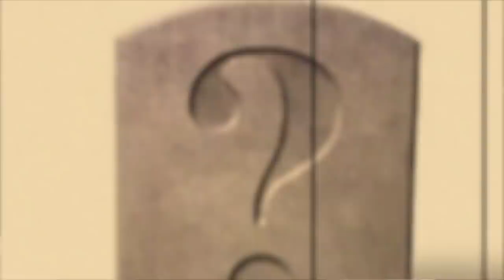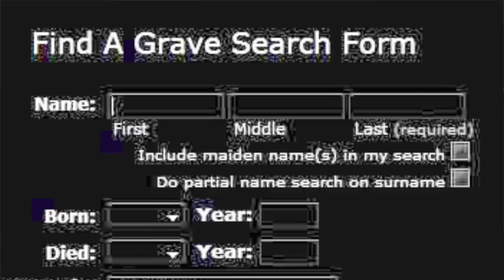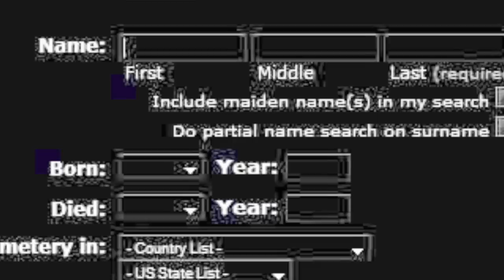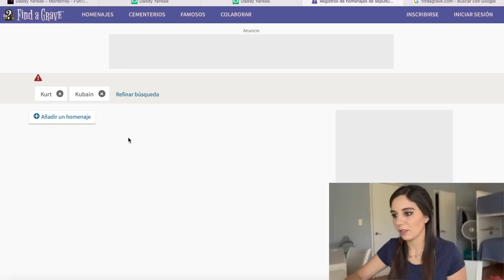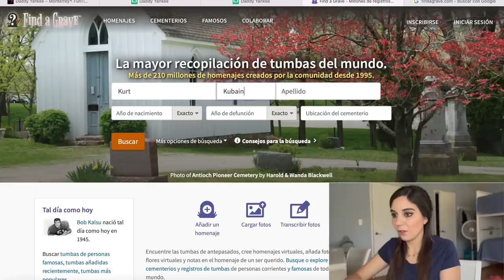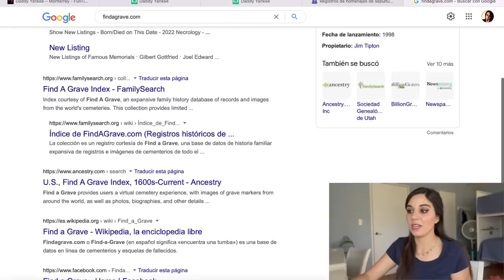PUSE MI NOMBRE EN UN SITIO DE BUSQUEDA DE TUMBAS Y... 😳 nunca lo hagan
Los quiero :)!